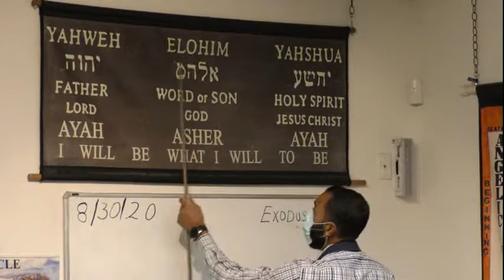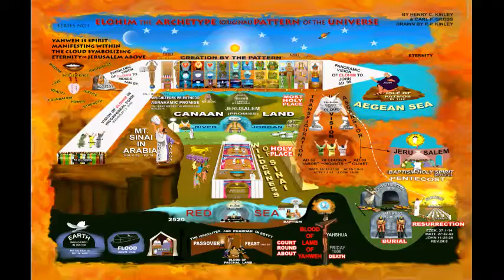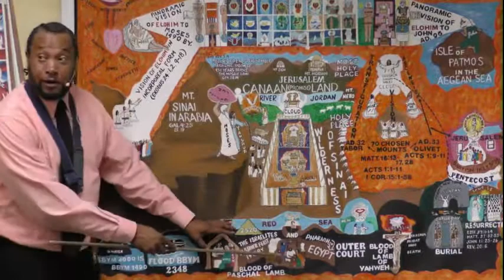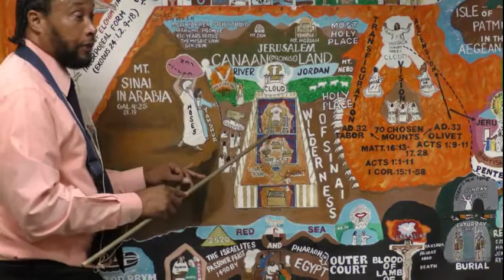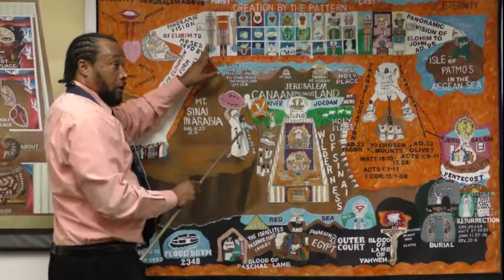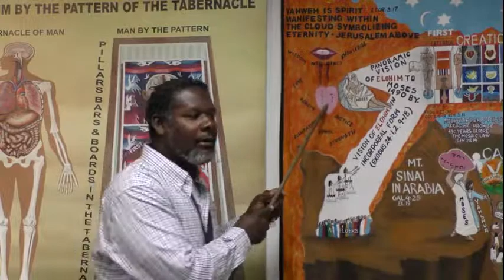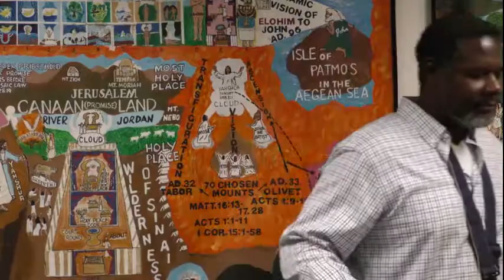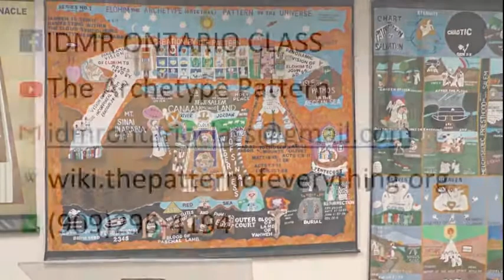Lecture: Yahshua Is The True Passover 08/30/20